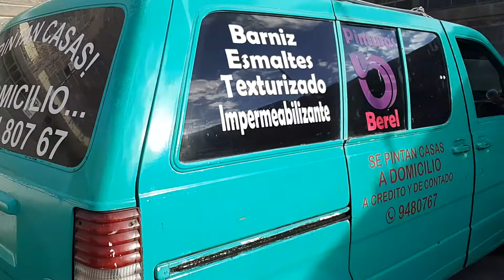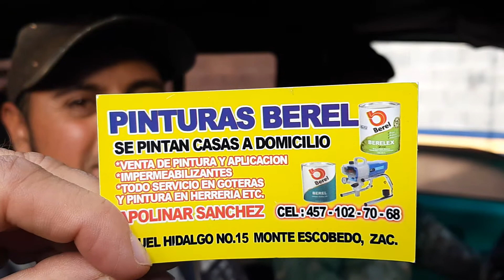¡Se pintan casas a domicilio!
Pintores de Monte Escobedo, Zacatecas se han hecho famosos por implementar esta publicidad...